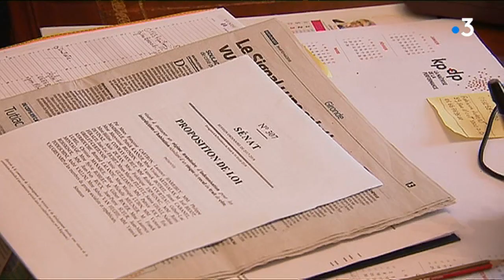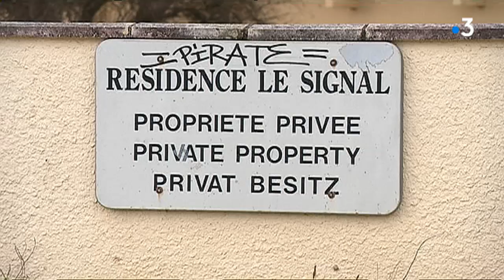Indemnisations des habitants du "Signal"